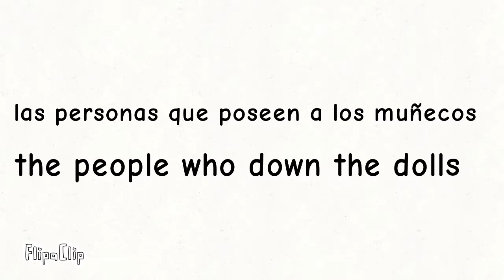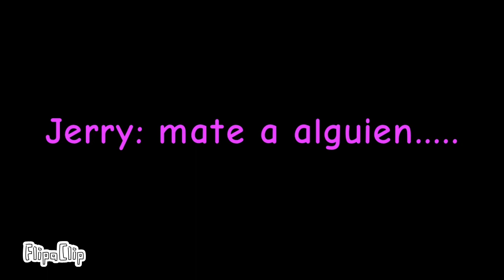video sin audio y los personajes más un bonus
les explicaré lo que paso en el bonus

esa wey es Jerry que mientras vio la casa quemando vio como una mano intentaba salir pero vio que al parecer ya no tenía vida en unos minutos y ella lloró por qué.
.mato a alguien que ella no recordaba y moregamer la vio y Jerry era su amiga de la infancia pero tu pensarás moregamer mata por que quiere no mata por una cosa venganza de luky y jery y de más gente pero igual mataba por que si pero lo más que quería su venganza

bueno bye espero que esto le sirva para el meme de copycat de exe doll bueno adiós gente bye